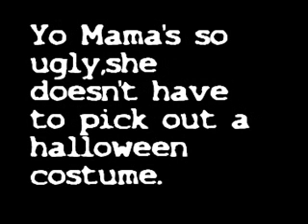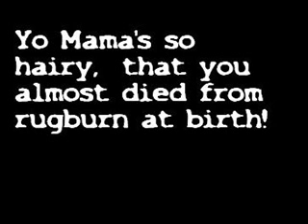Yo Mama Jokes - Combo Video - Part I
This is the part I of the combo video of Yo Mama jokes. I'm sorry for deleting the other video if you liked it I just felt it wasn't appropiate for online streaming because of the language in the song. I'm sorry if you liked it. But enjoy this one!